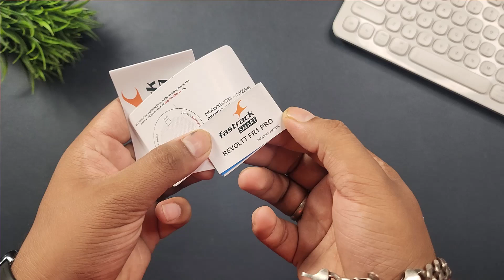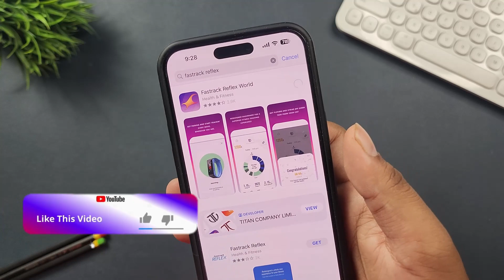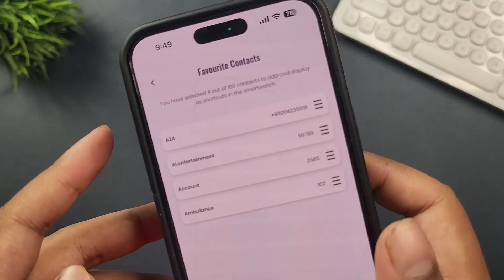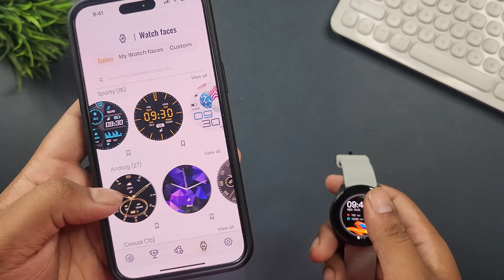Fastrack fr1 pro smartwatch unboxing and review || Fastrack Revoltt FR1 Pro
Fastrack FR1 Pro Smartwatch unboxing and review || 100 contacts || Single chip BT call. This is one of the best smartwatch under 2000 rupees which offer you quite a lots of features and function and you should buy this using the below URL.

But before that you need to check out all the features and functions of Fastrack FR1 smart watch which is in this video, so watch until end and subscribe to our youtube channel.